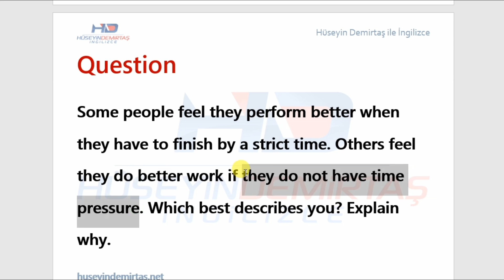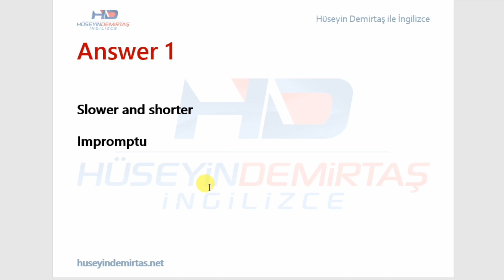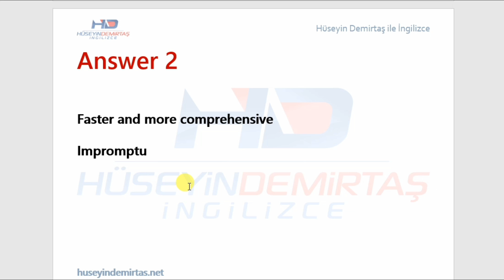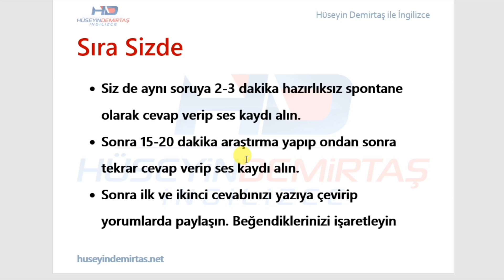27. Gün - Deadline - 41 Gün Speaking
41 Gün Speaking serisinin 27. dersinde projeler ve teslim tarihleri konusunu ele alıyoruz.